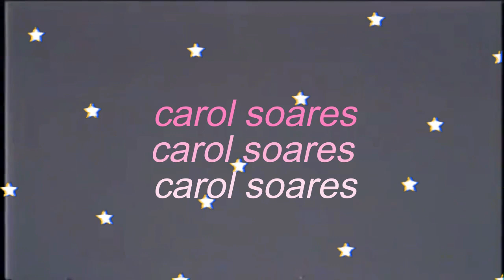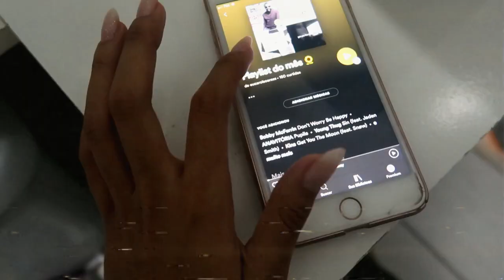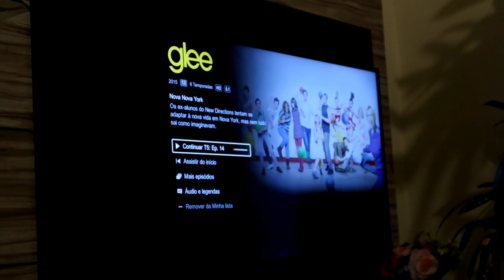minha rotina noturna REALZONA pós gravações! 🎥💫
Oiii gente!
No vídeo de hoje mostrei minha rotina noturna em dia de gravações, beeemm vida real. Espero que gostem ♥

Obs: esse vídeo contém publi para Salon Line.